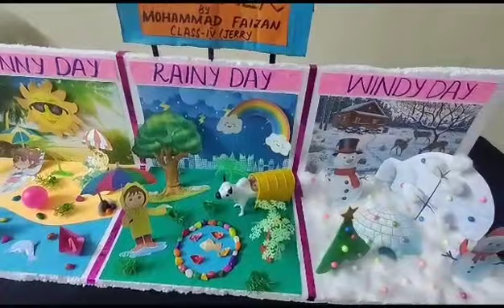Weather Assignment for 4th Standard | Seasons for kids | Science Project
Weather Assignment for 4th Standard | Seasons for kids